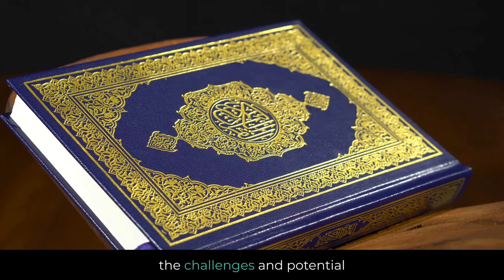Qasar Prayer: A Guide for Travelers in Islam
Qasr prayer in Islam is a concession for travelers, allowing them to shorten their prayers while on a journey. This practice, based on the teachings of Prophet Muhammad (peace and blessings be upon him), helps make fulfilling religious duties easier during travel. Learn more about Qasr prayer and its significance in Islamic worship!